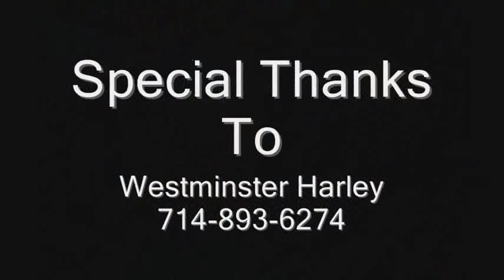Barons Custom Accessories BAK Installation Video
New installation video for the Barons Custom Acecssories Big Air Kit for Harley Davidons. In this video, we install a BAK on a 2011 Softail. The installation is very easy and straight forward.

Barons P/N:  BA-2090-00
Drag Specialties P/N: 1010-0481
Biker's Choice P/N: 42-2045
MSRP  $299.95